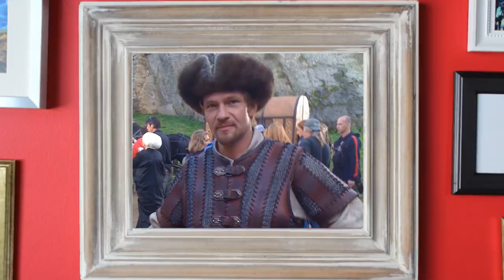Thure Riefenstein im Interview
Café Hollywood - Thure Riefenstein im Interview mit neuh.com

Direkt von einem Hollywood-Casting kommend, nahm der international erfahrene Schauspieler Thure Riefenstein Platz auf unserer "Café Hollywood" Interview-Couch.
Von romantisch-sommerlichen Inga Lindström-Adaptionen, bis hin zum skrupellosen Kriegsgeneral im tiefsten russischen Winter, Thure Riefenstein ist einer der wenigen Schauspieler, die die komplette Bandbreite der Schauspielerei beherrschen und weltweit gebucht werden. Er erzählt von der Zusammenarbeit mit Hollywood-Stars wie Matt Damon und Michael Douglas, über den internationalen Konkurrenzkampf und über seine Arbeit als Schauspieler in Los Angeles.